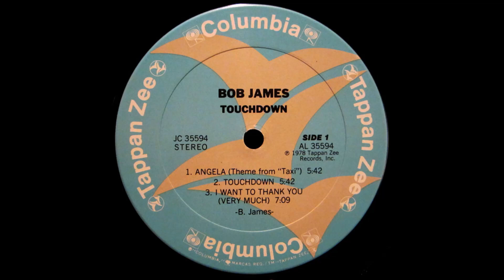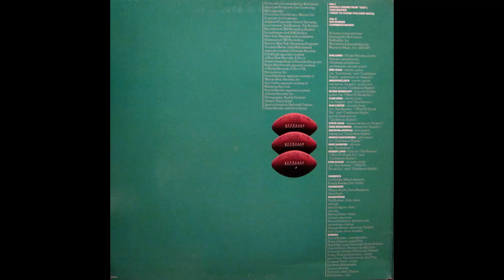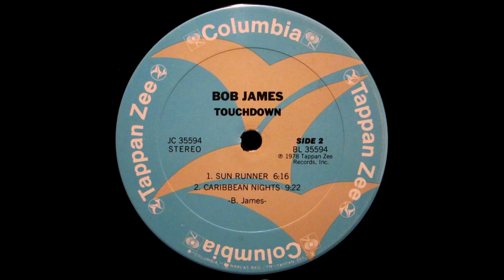Bob James - Touchdown (1978) Part 2 (Full Album)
4. Bob James - Sun Runner (0:00)
5. Bob James - Caribbean Nights (6:19)

Touchdown Review by Thom Jurek
Bob James' most enduring recording is perhaps one of his least adventurous. Full of simple laid-back melodies, light, airy grooves, and quiet backdrops, it's a smooth jazz "masterpiece." It's an enduring part of his catalog and was the launch pad for many movie and television projects, and for a string of hit recordings for the Warner label in the 1970s, '80s, and '90s. In effect, it insured his financial security for the future. The set is notable for its heavyweight cast including David Sanborn, Ron Carter, Idris Muhammad, Steve Gadd, Eric Gale, Hubert Laws, and Earl Klugh. It also netted the monster hit "Angela (Theme from Taxi)," which continued to get airplay on smooth jazz stations into the 21st century. James is a highly developed pianist, arranger, and composer, and while the music here is as safe as milk, it nonetheless spoke to millions.

Personnel:
Bob James – acoustic piano, Yamaha electric grand piano, Fender Rhodes, Oberheim Polyphonic synthesizer, arrangements and conductor
Eric Gale – guitar solo (1), electric guitar (2, 5)
Hiram Bullock – electric guitar (2-5), guitar solo (5), vocal solo (5)
Earl Klugh – acoustic guitar (3, 4, 5)
Richard Resnicoff – rhythm acoustic guitar (3)
Gary King – electric bass (1, 2)
Ron Carter – acoustic bass (3, 4, 5), piccolo bass solo (5)
Idris Muhammad – drums (1)
Steve Gadd – drums (2-5)
Ralph MacDonald – percussion (1-4)
Mongo Santamaria – percussion (5)
Brass and Woodwinds

Phil Bodner – alto saxophone, flute, oboe
Jerry Dodgion – alto saxophone, flute
David Sanborn – alto saxophone solo (2)
Howard Johnson – baritone saxophone, contrabass clarinet
Harvey Estrin – tenor saxophone, clarinet, flute
George Marge – tenor saxophone, English horn, flute, oboe, recorder
Hubert Laws – flute solo (3, 4, 5)
Wayne Andre – trombone
Dave Bargeron – trombone
Alan Raph – trombone
Randy Brecker – trumpet
Jon Faddis – trumpet
Mike Lawrence – trumpet
Ron Tooley – trumpet

Strings:
David Nadien – concertmaster
Jonathan Abramowitz, Seymour Barab, Richard Locker and Charles McCracken – cello
Jean Dane, Theodore Israel, Sue Pray and Emanuel Vardi – viola
Harry Cykman, Lewis Eley, Max Ellen, Louis Gabowitz, Diana Halprin, Harold Kohon, Harry Lookofsky, John Pintavalle, Matthew Raimondi, Herbert Sorkin and Richard Sortomme – violin